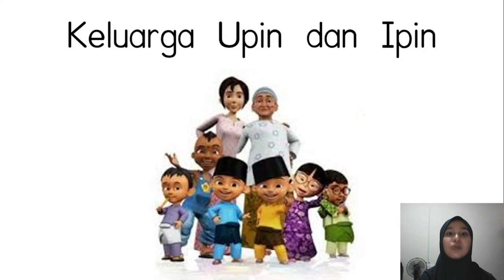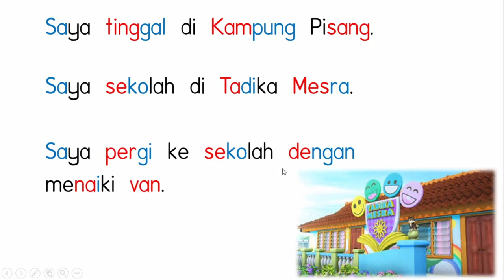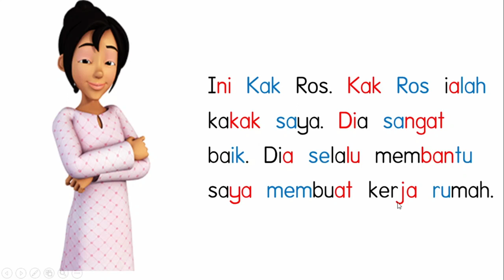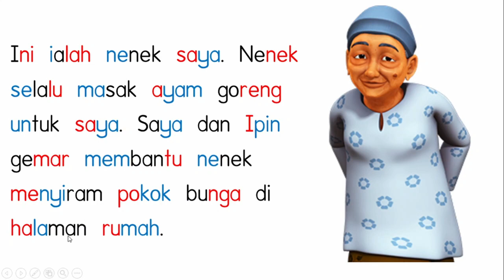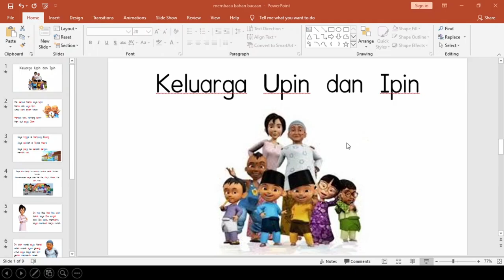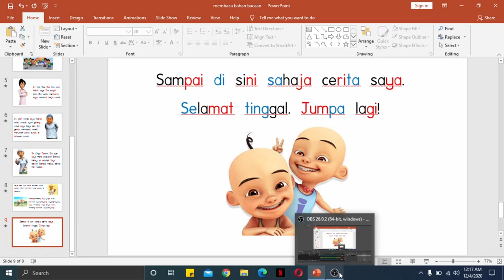MARI MEMBACA BUKU